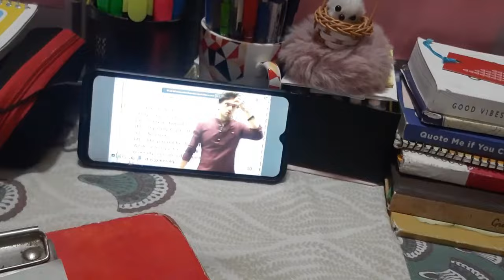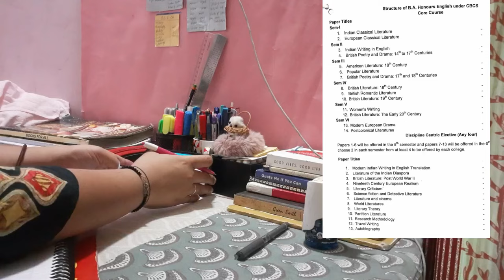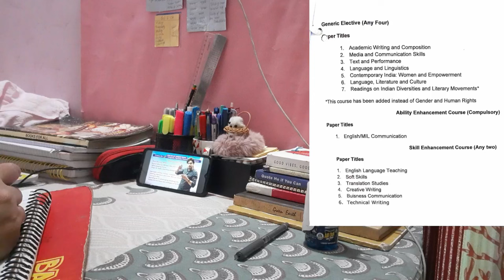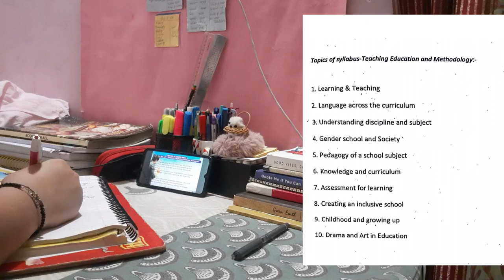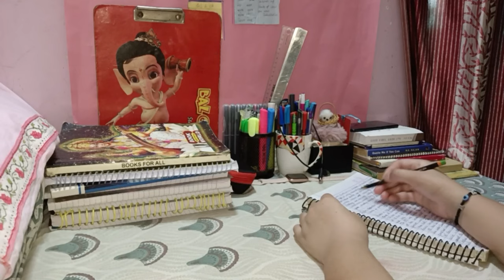DSSSB 2024 TGT English syllabus Discussion and strategy । self study कैसे करें ..।dsssb dailyvlog।